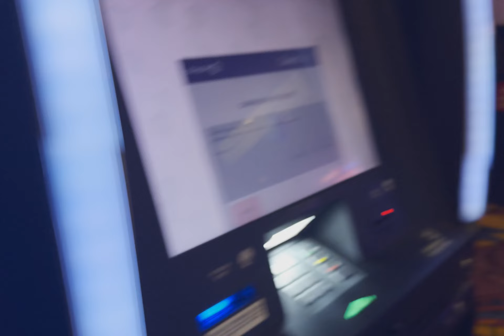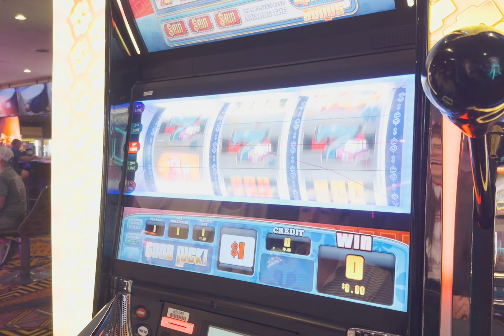New Hope Club - Trouble In Paradise (Official Video)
D: Eliot Lee
P: Henrik Larsen